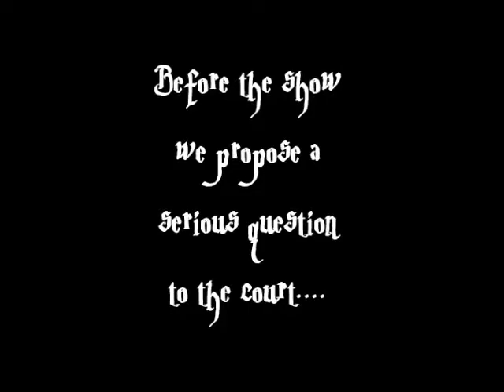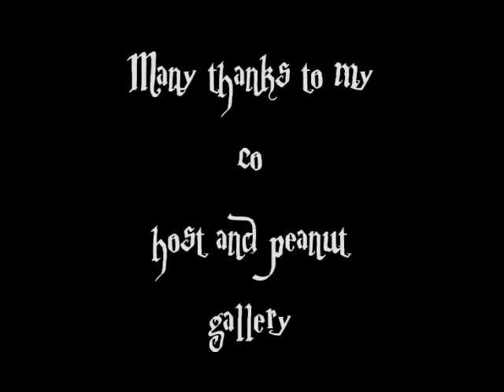Phantom Vapez Review and Darkside Cookies!!!